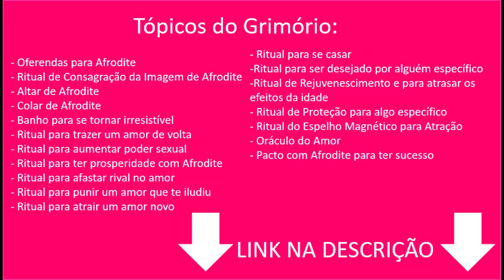Conselho Semanal do Baralho Cigano para TODOS OS SIGNOS - 24/04 a 30/04 - Por Pedro Baldansa